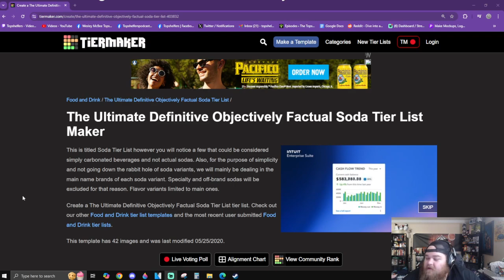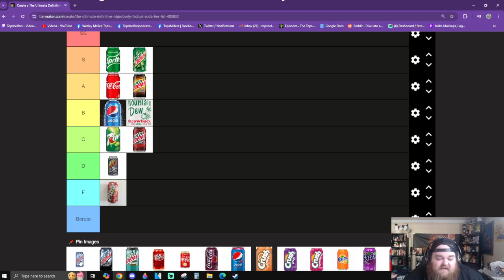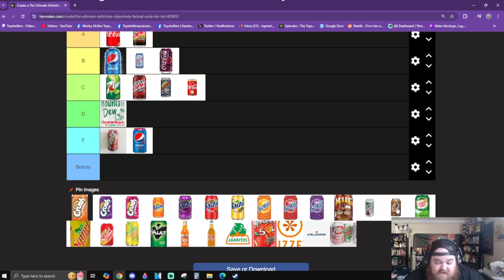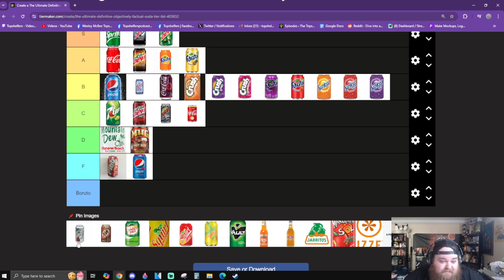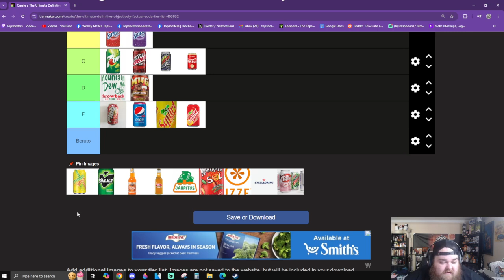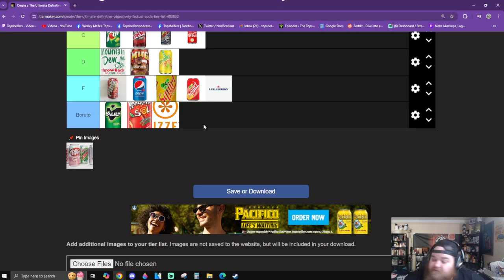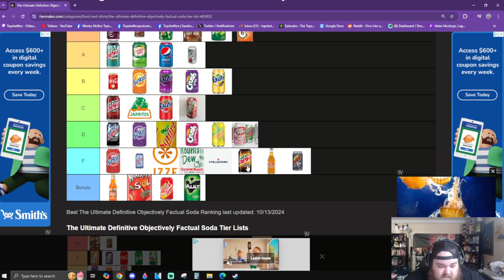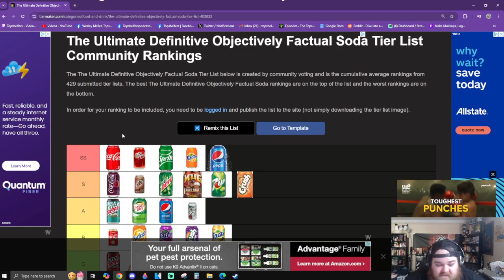Ultimate Soda Tier List: Ranking Every Soft Drink from Best to Worst! 🥤👑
Get ready for the ultimate soda showdown! 🥤 In this video, I rank the most popular soft drinks on the market, from the iconic colas to fruity flavors and fizzy classics. Whether you're a die-hard fan of Coke, a root beer aficionado, or someone curious about lesser-known options, this tier list has it all! Tune in to see which sodas make it to the top S-Tier and which ones fizzle out at the bottom.

Do you agree with the rankings? Let me know your favorites in the comments below!